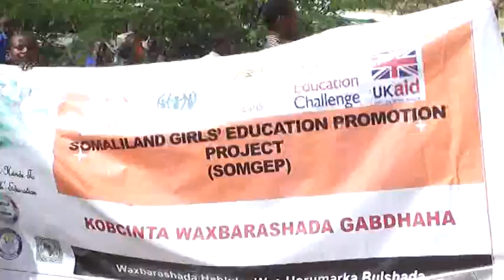Warka Burco Ee Xuska Maalinta Caruurta Afrika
Xuska Maalinta Caruurta Africa Oo Maanta Si Weyn Looga Xusay Magaalada Burco